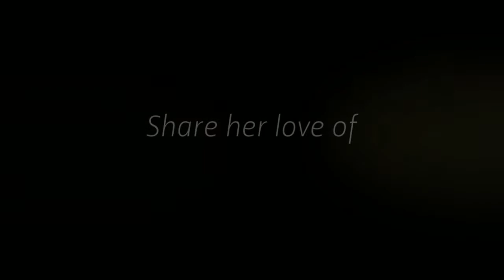Resident Spotlight Marion Sutton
Resident Spotlight Presents. Marion Sutton of LifeHOUSE Whispering Woods!